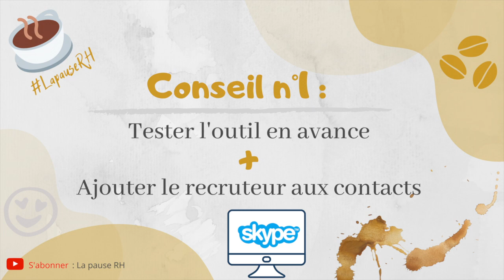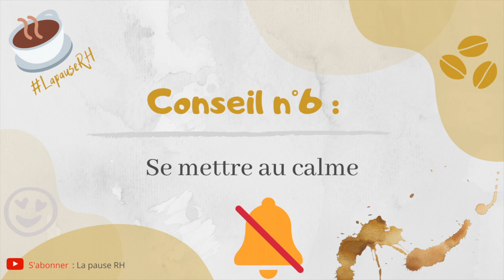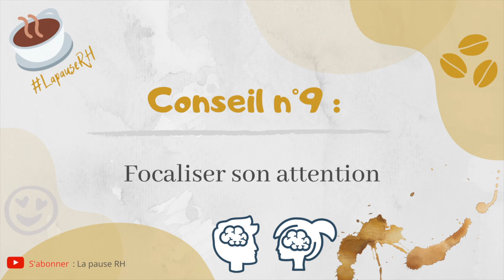Réussir un entretien d'embauche skype (entretien virtuel) - 10 conseils à suivre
❤️️ RH passionnée, je vous partage ici tout ce que je sais du recrutement et de la vie au Canada !

Prenez un bon café ☕ et venez passer un bon moment avec moi 😊

Sabrina ❣️